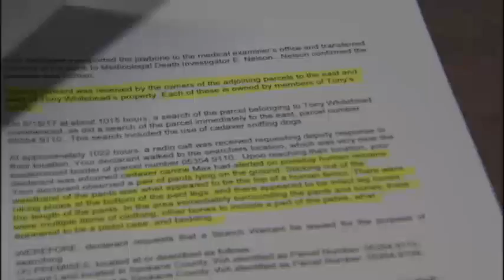More human remains found on West Plains property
The Spokane County Sheriff's Office is investigating a death after crews discovered human remains a few miles west of Fairchild Air Force Base. KXLY 4 News' Kyle Simchuck reports.